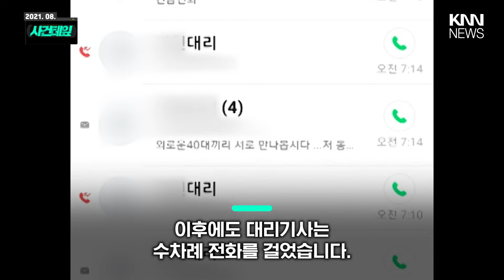"사랑합니다 고객님" / KNN